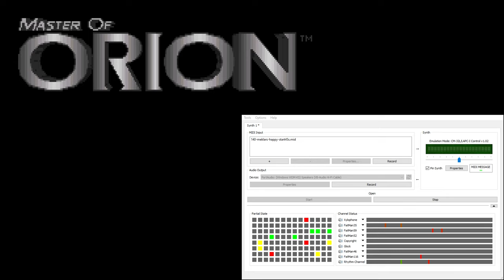Master of Orion CM-32L OST - Meklars Happy (Extra Reverb)